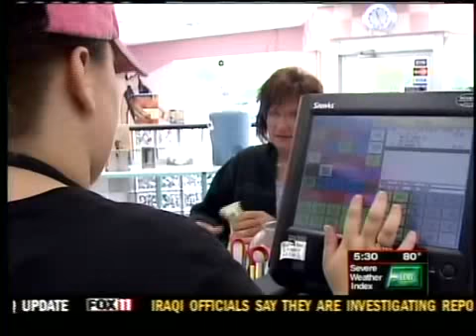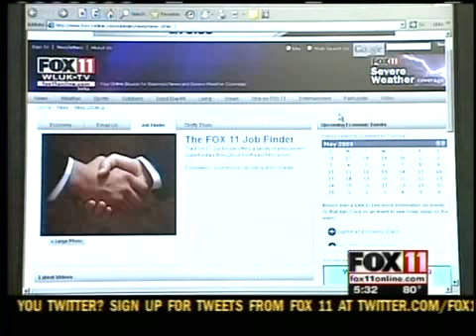Minimum wage goes up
Some workers on the low end of the pay scale in Wisconsin got a boost in wages today. The federal minimum wage jumped 70 cents from $6.55 to $7.25 an hour.